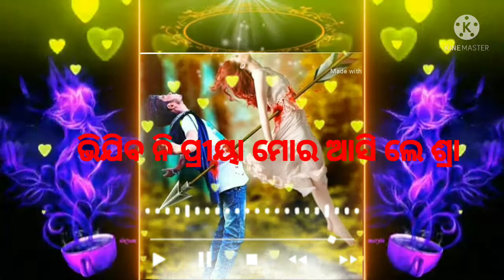ହରି ଗଲି ପ୍ରେମ ରେ ମୁଁ ଖାଇ ଗଲି ଧକା new ଓଡ଼ିଆ Stutas video Sl Shankar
ହରି ଗଲି ପ୍ରେମ ମୁଁ ଖାଇ ଗଲି ଧକା new ଓଡ଼ିଆ Stutas video SL Shankar